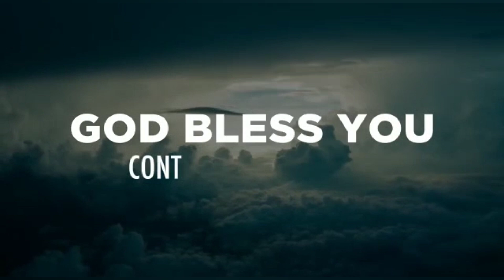Today Prophetic sword | 11th August 2022 | BRO J MANO JOHN